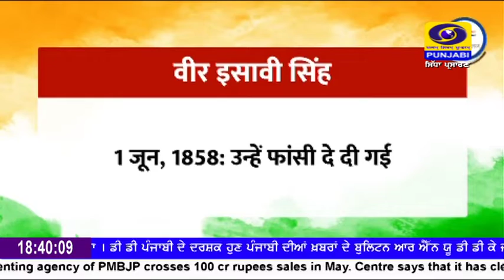Azadi_Ka_Safar: Neelam_Sanjiva, Isaavi_Singh, TrilokiNath, Kartik_Misar || June 01, 2022